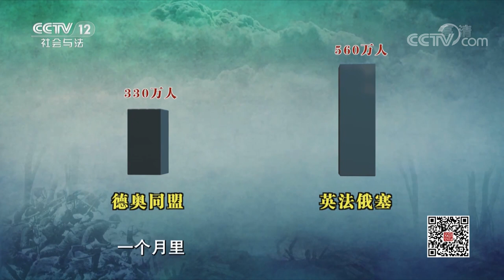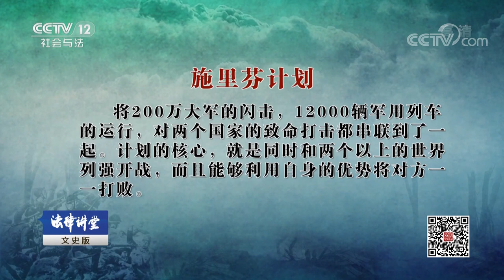《法律讲堂(文史版)》一战风云（五）德法开战 比利时遭殃 20181114 | CCTV社会与法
本期节目主要内容： 战争在积怨已久的德法两国之间开打后，法军总司令霞飞元帅制定的“第十七号计划”是积极进攻，德军实施的则是早在9年前周密制定的“施里芬计划”。那么，德法两国的作战方略有什么独特之处？德军意图取道中立国比利时进攻法国，激起比利时的强烈反对，是什么样的力量让这个小国宁可河山破碎也要抗争到底？